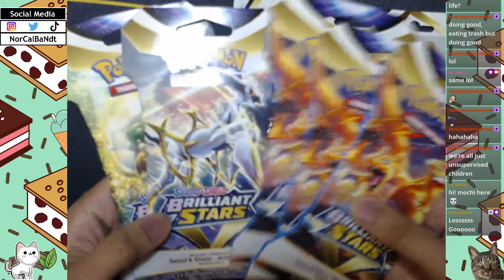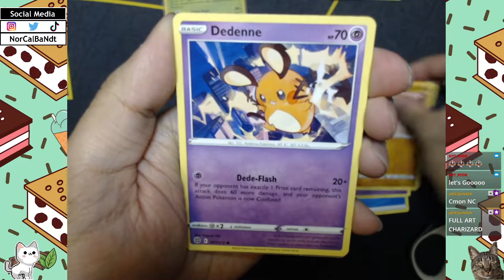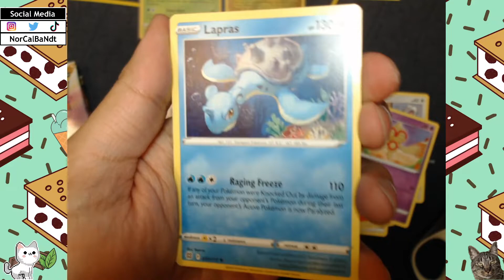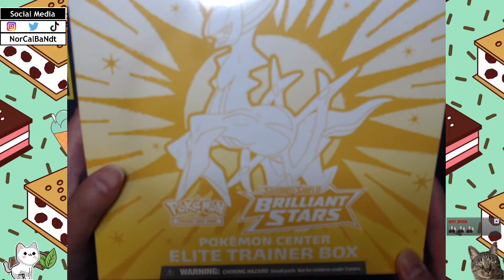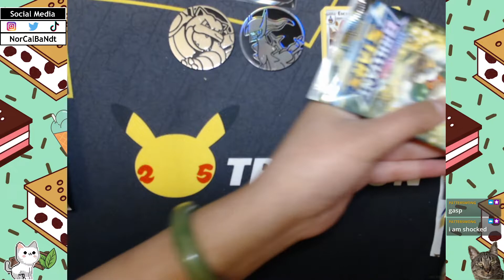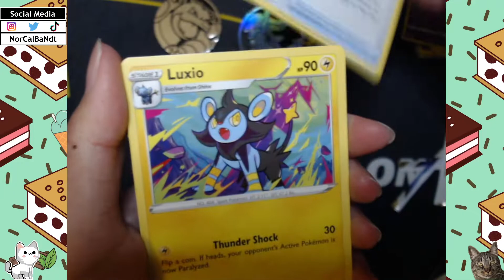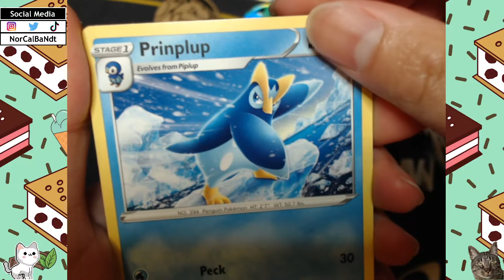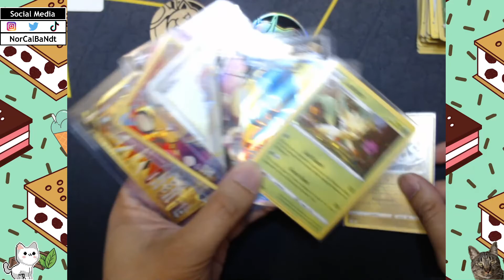Pokemon TCG Brilliant Stars Opening! (Pokemon Center ETB, 3 pack blister, and more!)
✶ Previous Video - "HUGE New Years Opening of VMAX Climax Booster Box, Celebrations Boxes, and more! (Part 3 of 3)"

Brilliant Stars is hype, that's all I need to say LOL. But honestly tho, the pull rate was insane on the packs that my wife and I opened during this stream. I can't believe that she had such a good hit rate for her Pokemon Center ETB.

What are your chase cards for Brilliant Stars?